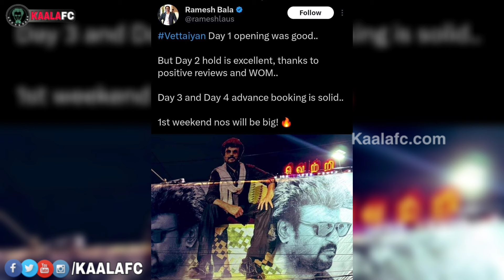பிச்சு உதறும் வேட்டையன் கலெக்சன்! முதல் வார வசூல் மிகப்பெரிய அளவில் இருக்கும்! இவரே சொல்லிட்டாரா?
😎KAALAWIN KAAVALARGAL😎

Thalaivar Forever🤘